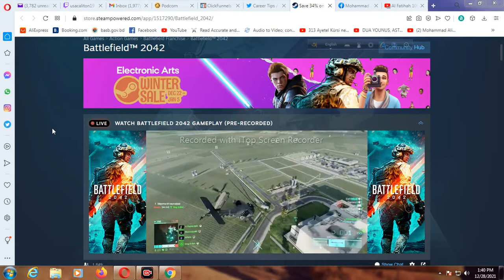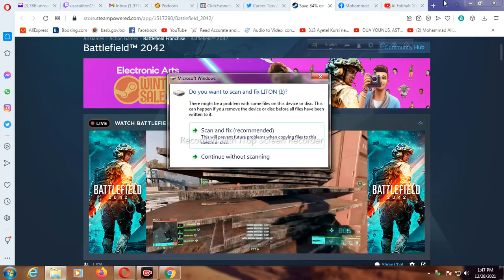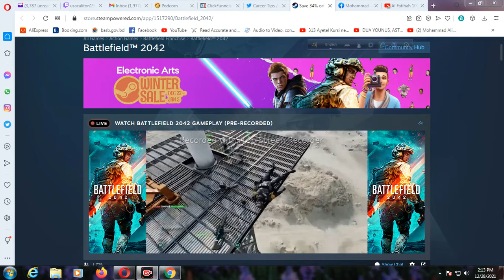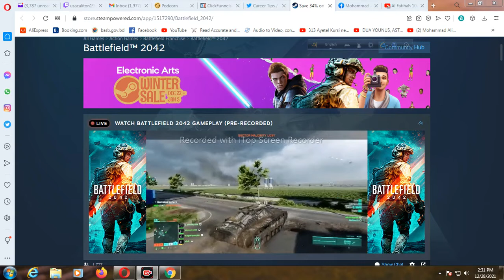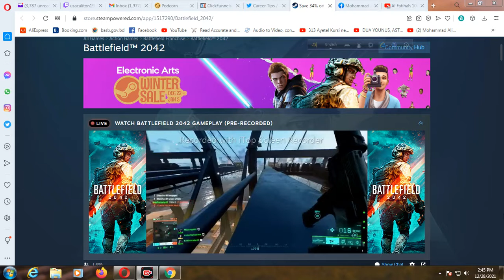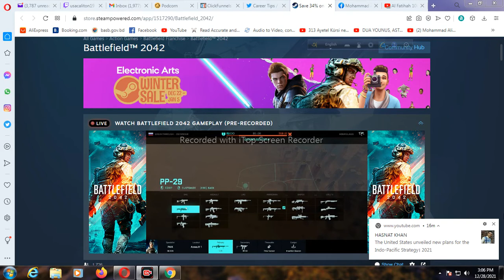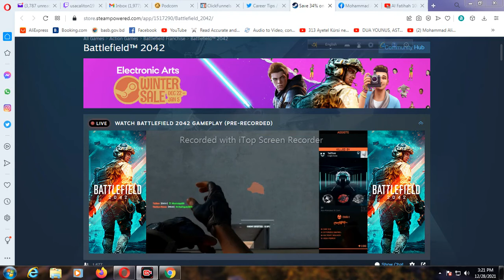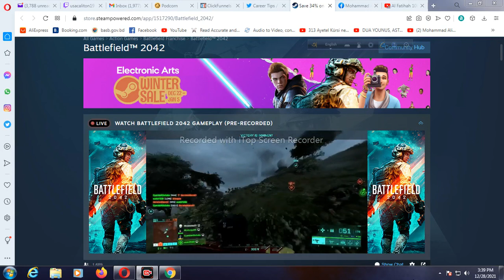BATTLEFIELD 2042 2